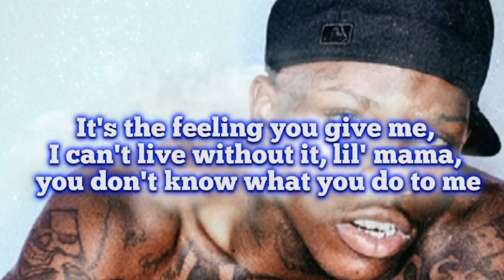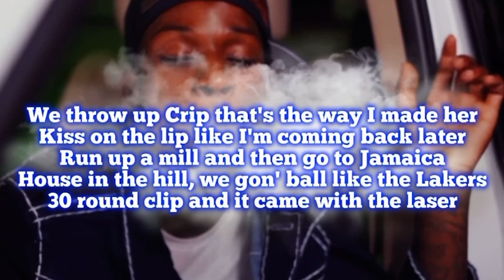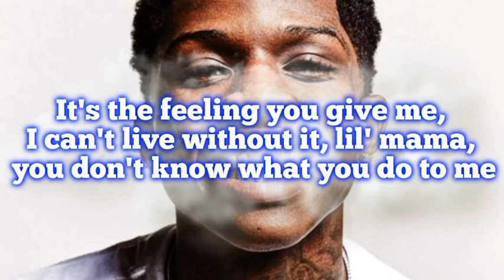Quando Rondo - Counting Bands ( Official Lyrics Video )